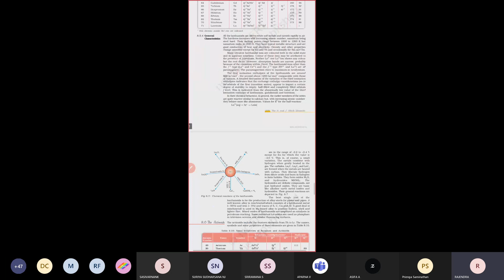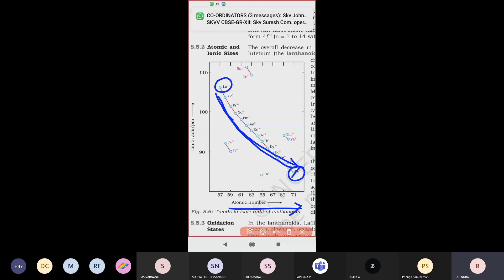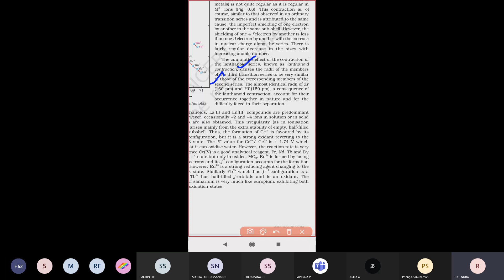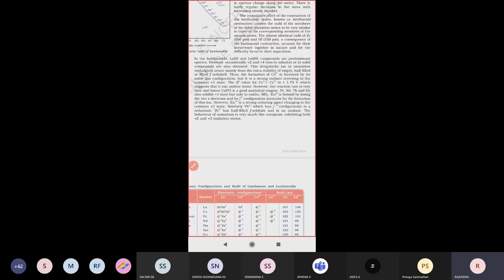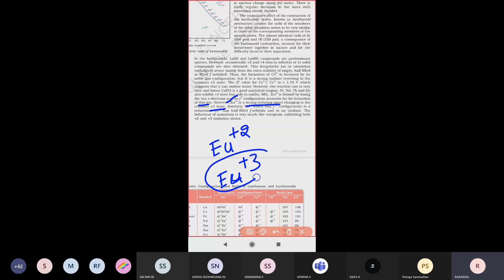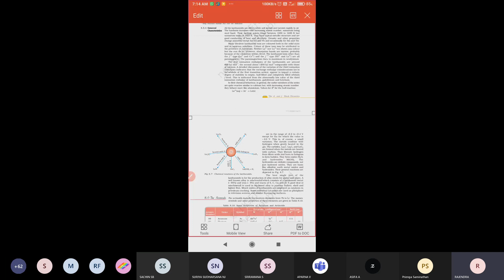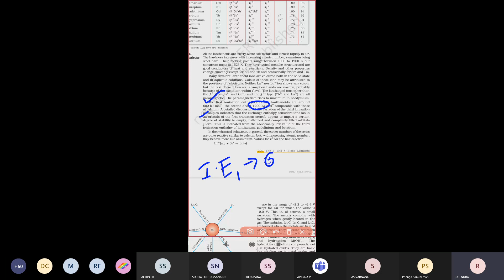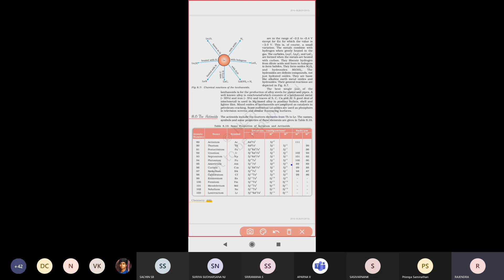CLASS XII CHEMISTRY -d and f block - 15.07.2021